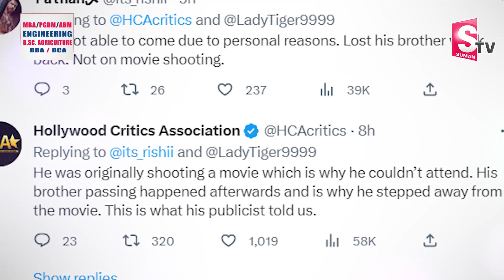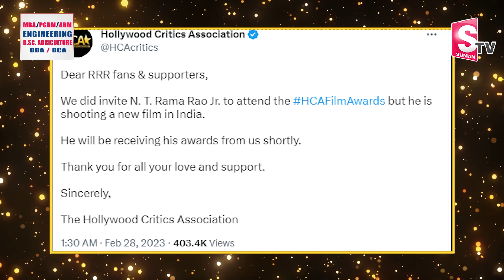Holly_Wood Critics Association (HCA) Message To Jr. NTR Fans | Latest Films Updates